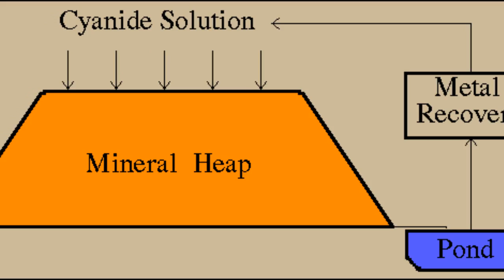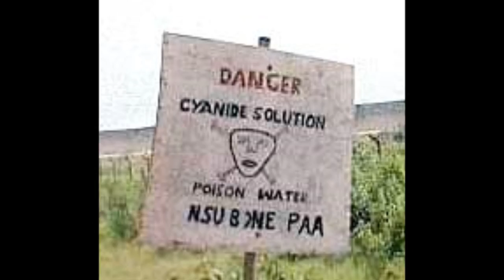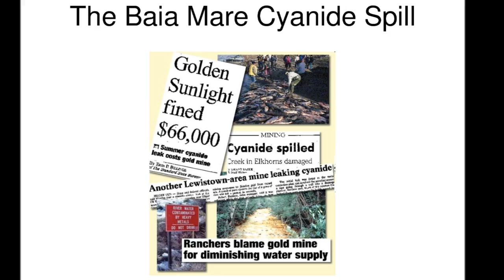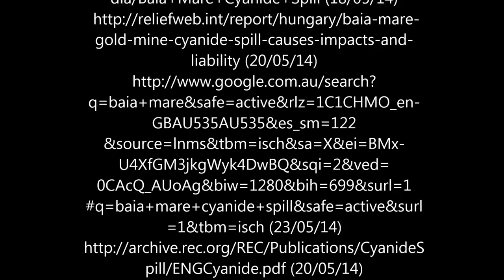Baia Mare Cyanide Spill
This is my high school Geography assignment, focusing on the process and consequences of the Baia Mare Cyanide Spill.